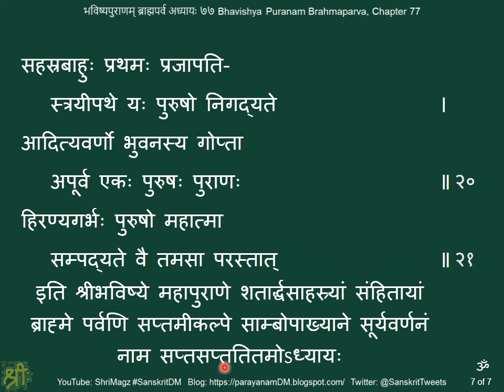भविष्यपुराणम् ब्राह्मपर्व अध्यायः ७७ Bhavishya Puranam Brahmaparva, Chapter 77